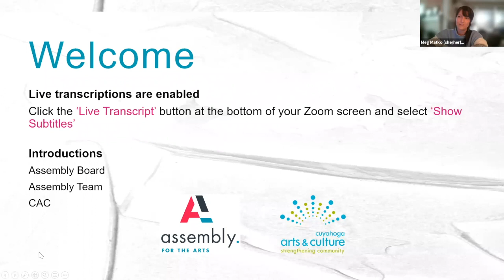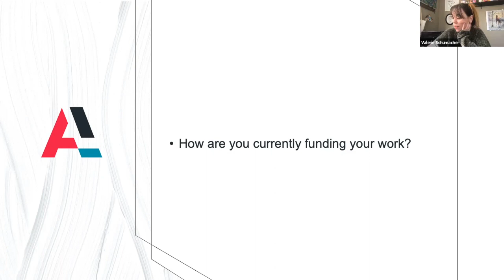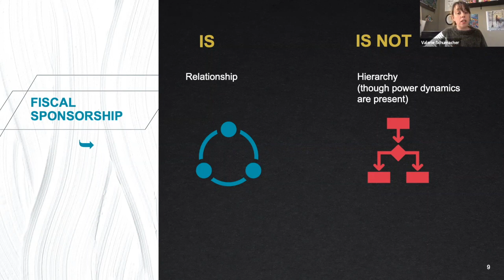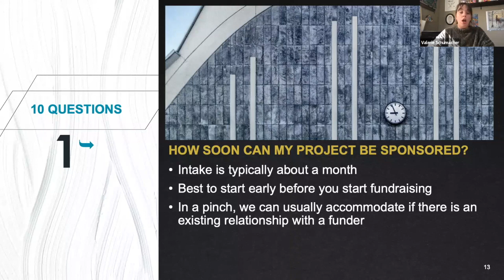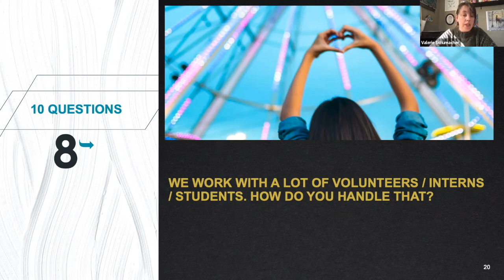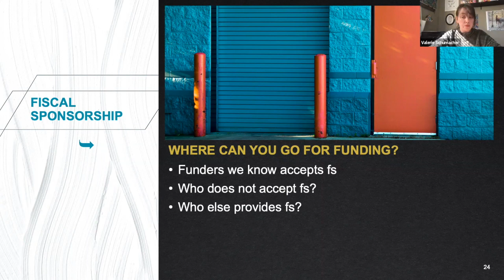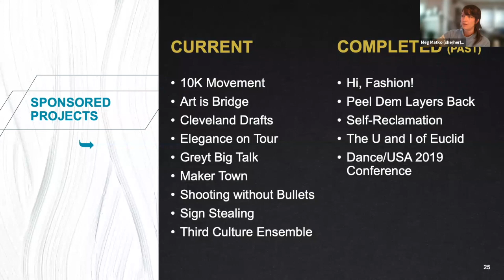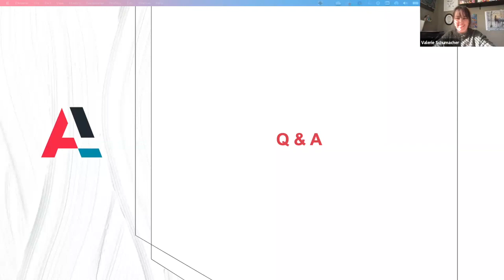Fiscal Sponsorship 101- 2022 Workbench Session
Learn more about fiscal sponsorship, and details of becoming a sponsored project of Assembly for the Arts.